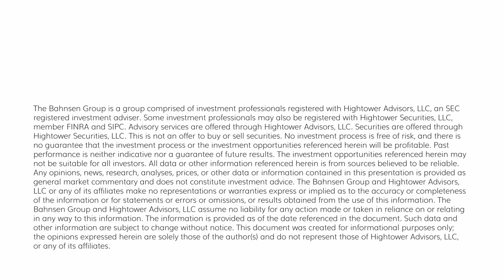The DC Today - Thursday, August 10, 2023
A tad to my surprise CPI came in even lower than expected (+3.2% vs. consensus estimates of +3.3%).  The core rate was +4.7%, as anticipated.  On the month, prices ex-food, ex-energy and ex-the B.S. shelter figure were down -0.1%.  Within that +3.2%, the shelter component was up +7.8%, as the model shows OER (owner’s equivalent rent) up +7.7% on the year and Rentals of primary residence up +8%.  Uh huh.